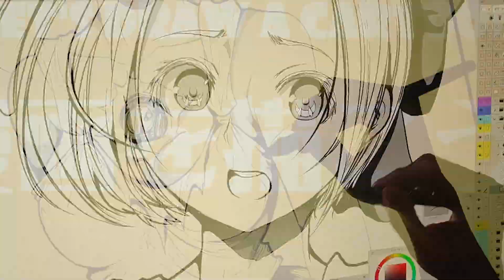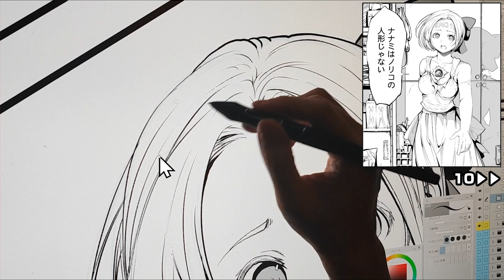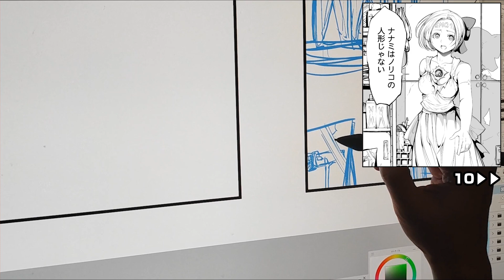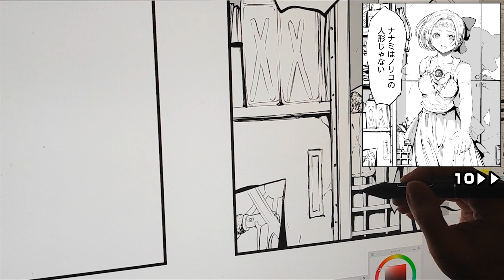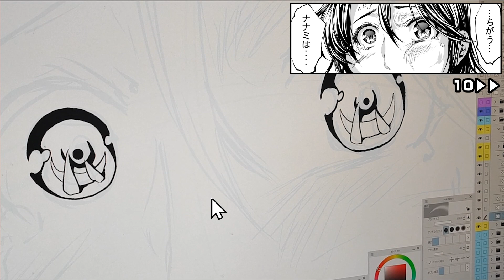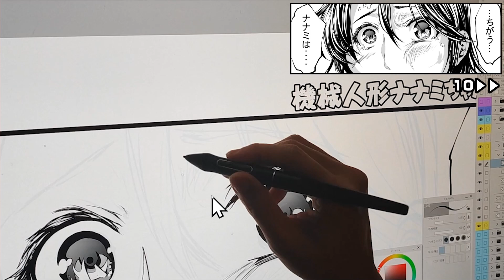胸が壊れた女の子の描き方！【漫画を描こう！】【マンガの描き方】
↑↑こちらをクリックすると自動で連続再生が出来ます↑↑

Twitterで没になった漫画を毎日更新しています。

作画の漫画「機械人形ナナミちゃん」は、とある出版社で没となった作品です。
ですがこの作品の公開をどうしても諦めきれなかったため、
執筆は継続し、無料で公開することとしました。

この作品を応援してくれる方は、
木星在住が制作し発売したゲームをプレイしたり、
木星在住が経営する飲食店に遊びに来ていただけると収入的にも嬉しいです。

２０２３年からは「機械人形ナナミちゃん」の映画の制作を開始する予定です。